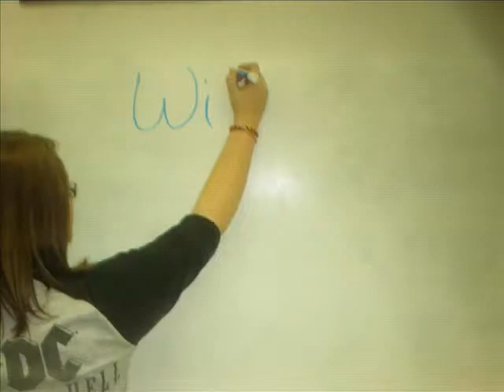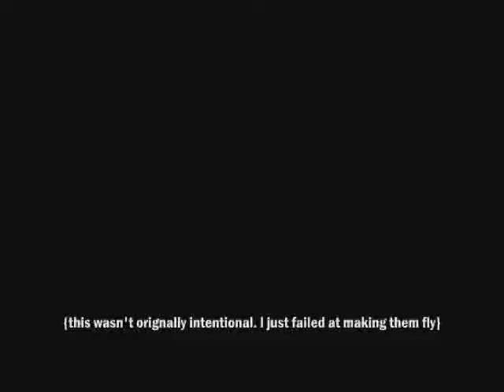Stop Motion Mash-Up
..we wanted to try an attempt at stop motion.  it was tons of fun.  D:  im just mad at my camera. also all together this was over 200 frames, a pain in the ass to put together.